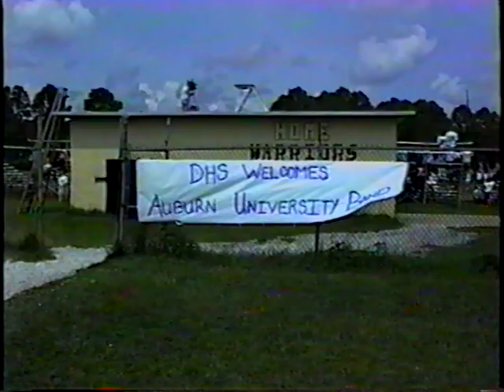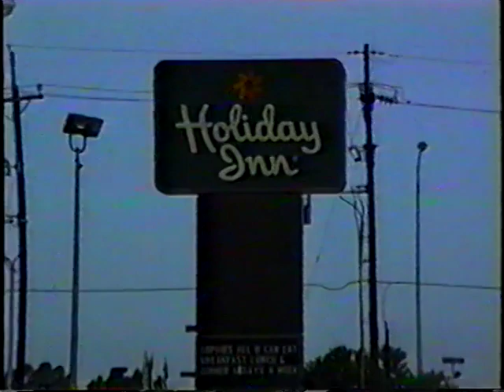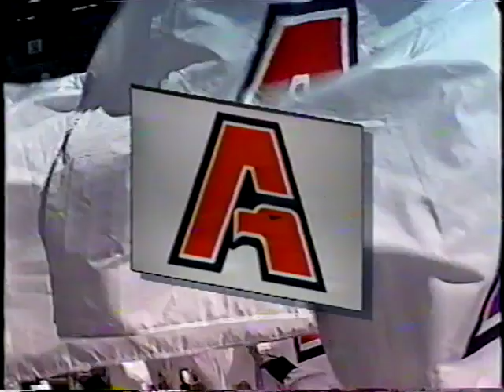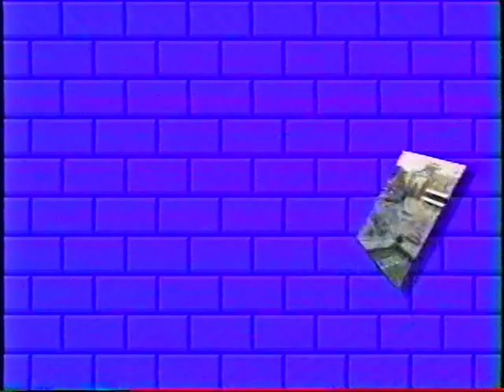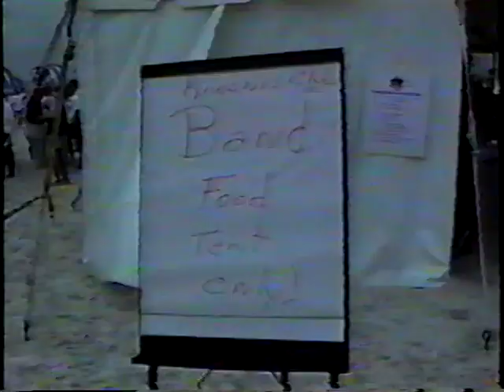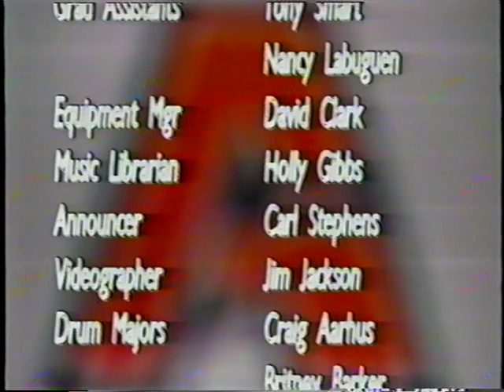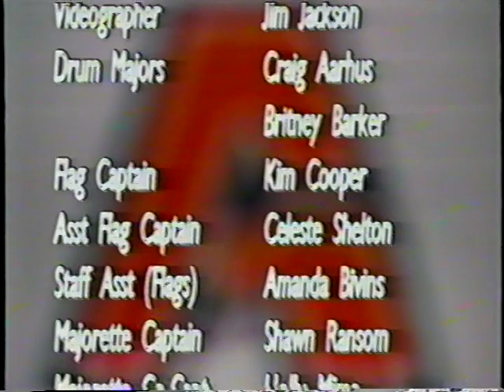1995 AUMB Auburn University Marching Band Memories video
I converted this from a VHS tape recording of the recap of the 1995 Football season for the Auburn University Marching Band.

There is background music from various artists I will credit later. I hold no rights to this video edit or any music contained within.